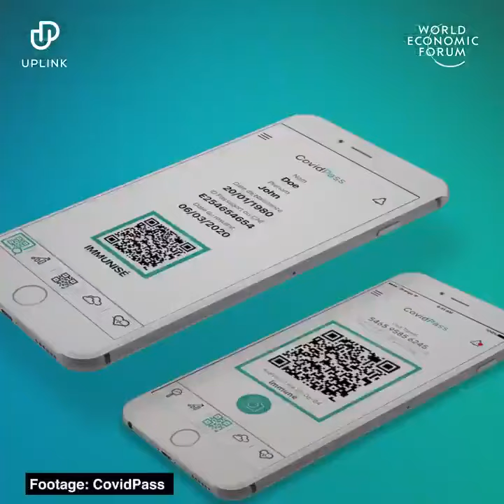Voyager selon le WEF